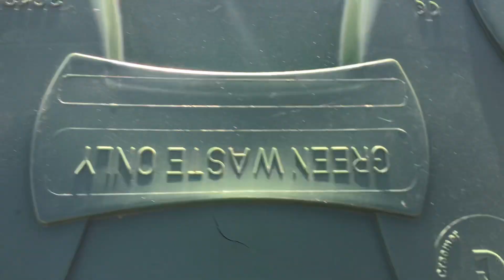Putting the green waste bin out for bin collection